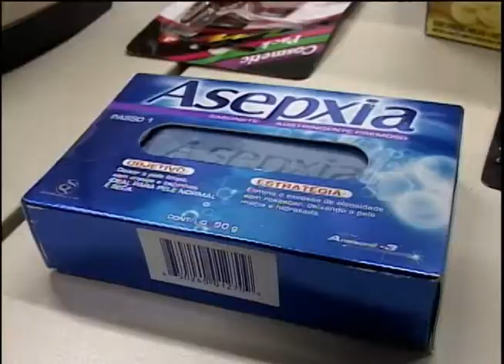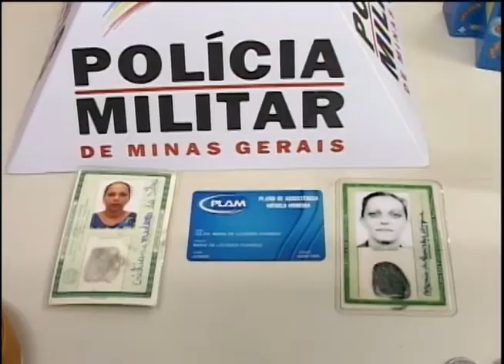Mulher presa suspeita de roubar comércio de Araguari Parte 2